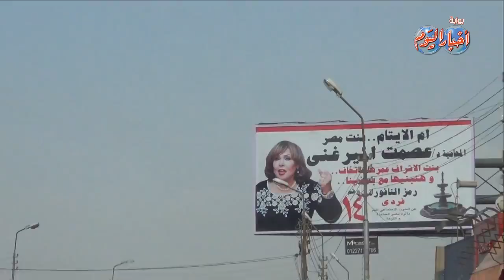مواطن بمصر الجديدة "اللي مانزلش يشارك في الانتخابات خائن "